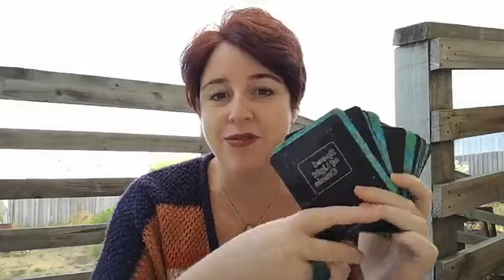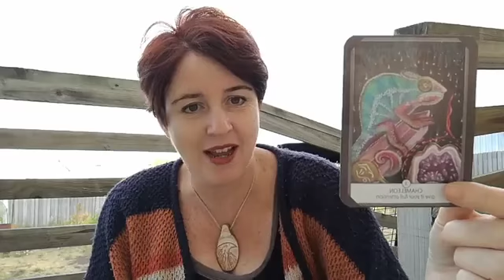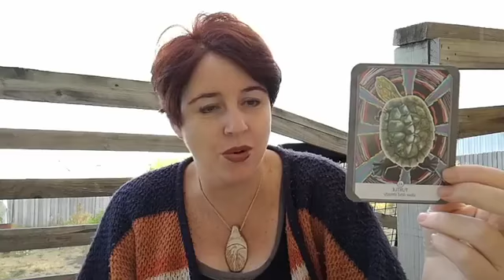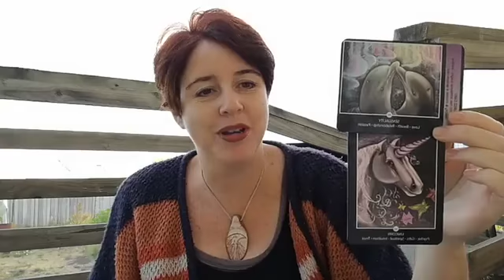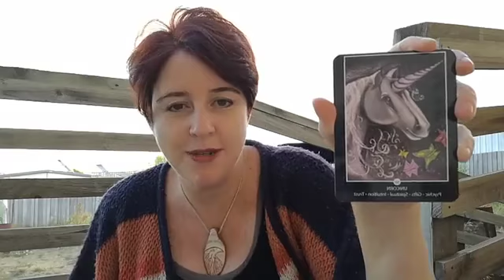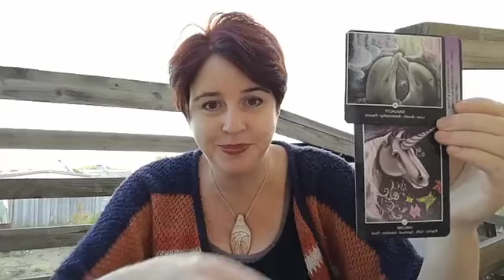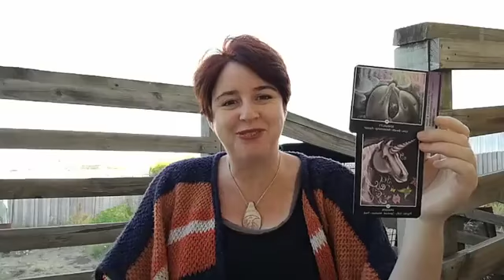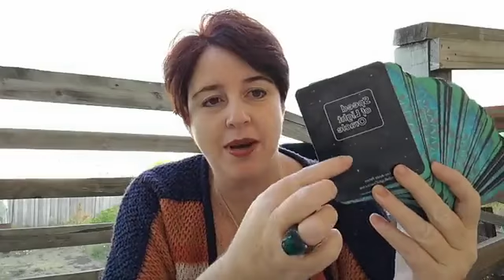Guidance for Sat 9 and Sun 10 Feb with Lee-Anne Peters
Guidance for Sat 9 and Sun 10 Feb with Lee-Anne Peters - focus - avoid distraction and procrastination - slow and steady - revival - breathe in life - LOVE - relationship - psychic - spiritual interests - trust.